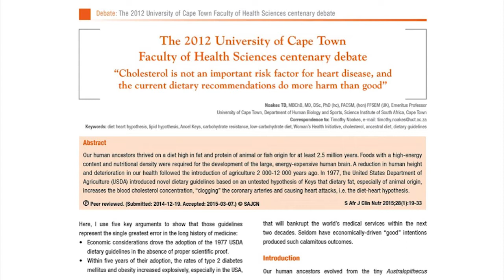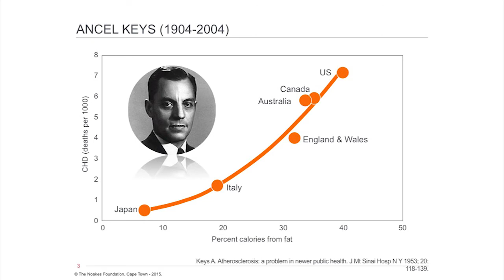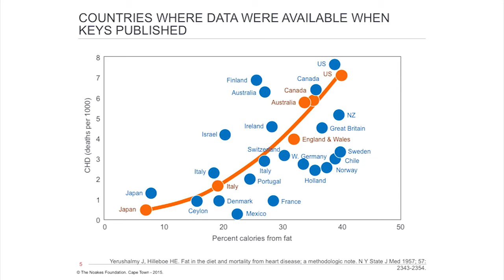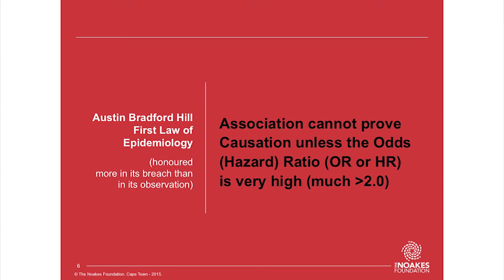The relationship between diet and coronary heart disease - Part 011